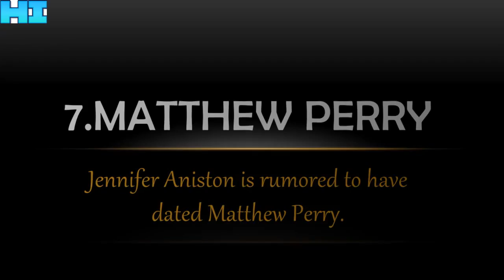Boys Jennifer Aniston Has Dated!